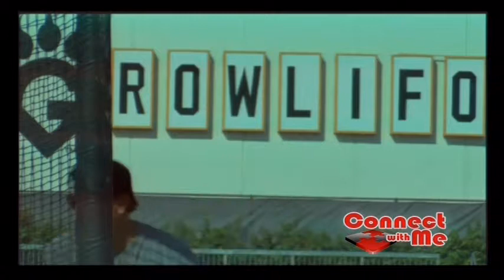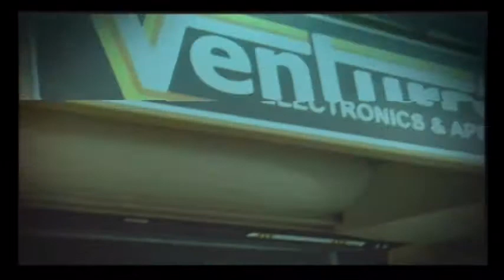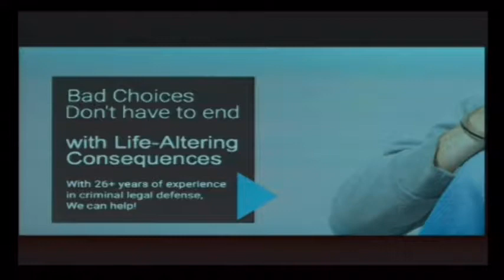2017 04 06 EP 1524 Tony DeFrancesco Manager Fresno Grizzlies